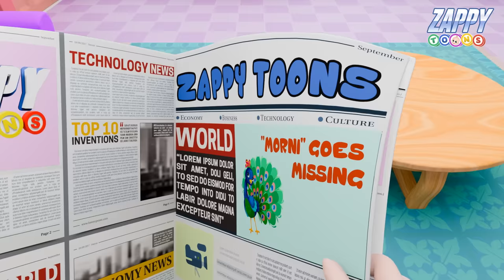मुन्ना रो रहा था | Munna Ro Raha Tha Chota Baby Ro Raha Tha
Munna Ro Raha Tha | मुन्ना रो रहा था | Crying Baby Song
Chota Baby Ro Raha Tha

The bond between a mother and a baby is special. Don't you agree ?
When a baby cries, no one can console him/her except the mother. Right ?

Munna Ro Raha Tha Poem Lyrics.

Rona Sunke Bhaiya Aaya.
Sath me apne khilona laaya.
Baby ko vo pasand na aaya.

Rona Sunke Didi Aai
Sath me vo chocolate laai.
Baby ne chocolate bilkul na khai.

Rona Sunke Papa Aaye
Sath me vo icecream laaye
Baby icecream bilkul na khaaye.

Rona Sunke Mummy Aai.
Baby ko pakda aur thapak lagai.
Baby ki smile wapas aai.